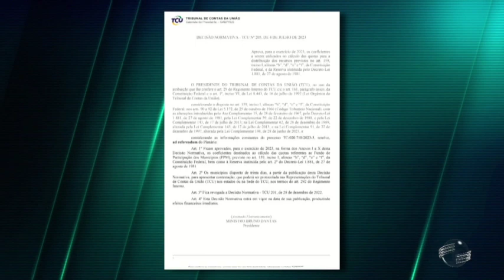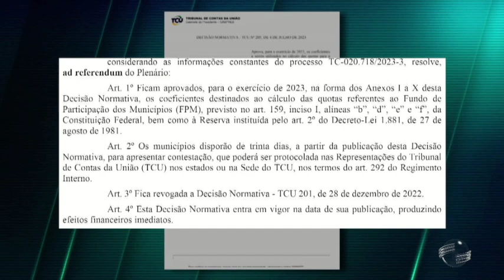Tribunal de Contas toma decisão que reduz repasses do FPM para Teresina